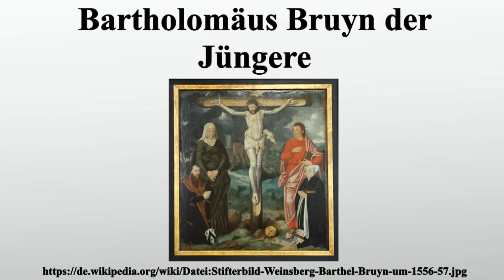Bartholomäus Bruyn der Jüngere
Vielen Dank für Ihre Unterstützung:

Bartholomäus Bruyn der Jüngere war ein deutscher Porträtmaler der Renaissance.

Bild-Copyright-Informationen
Urheber Info: Barthel Bruyn d. J.